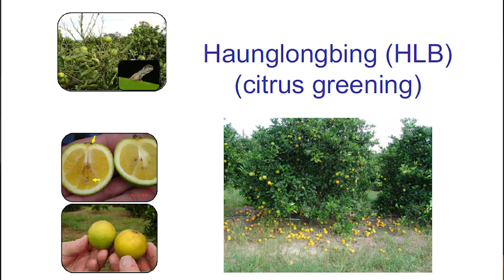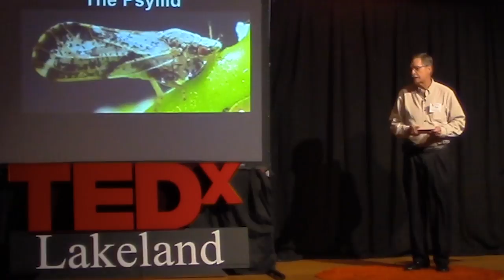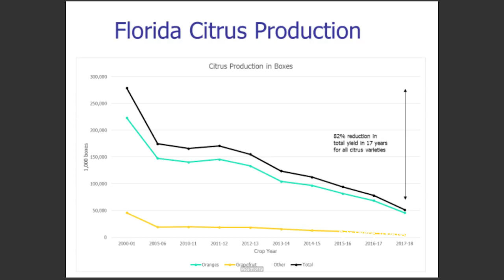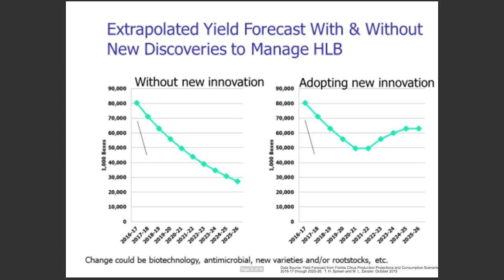The Impact of Citrus Greening on the Citrus Industry | Stephen Futch | TEDxLakeland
What does the future look like for your morning glass of orange juice? Agriculturist Stephen Futch explains the challenges faced by the citrus industry in Florida and elsewhere as a result of Haunglongbing (HLB), commonly known as citrus greening, and explores potential responses and solutions. Steve has been a multi-county extension agent at the Citrus Research & Education Center since 1990 and employed by the University of Florida Extension Service since 1985.  He has 33 years of experience as an Extension Agent and prior to that time managed family citrus operations in Dade City (north of Tampa) for 10 years.  He has a strong rapport with citrus growers in Florida, and has extensive domestic and international experiences in citrus production and economics.  He has published more than 480 articles dealing with various production, pest, and disease management topics related to citrus in either University or general trade publications and routinely aids citrus growers to enhance production programs as well as organizing extension programs and workshops on a wide range of citrus production and management practices. Steve has a B.S. and Ph.D. from the University of Florida and an M.B.A. from the University of South Florida. This talk was given at a TEDx event using the TED conference format but independently organized by a local community.